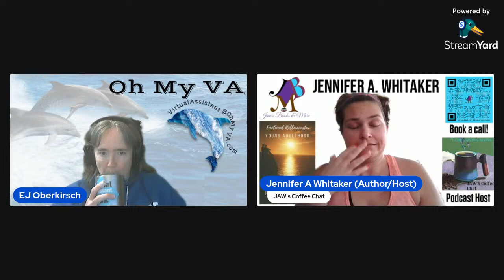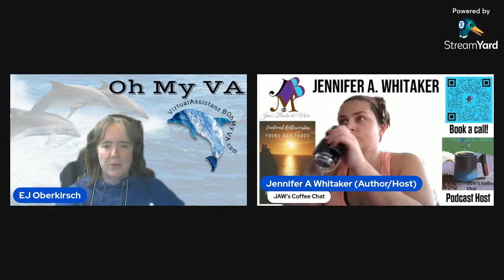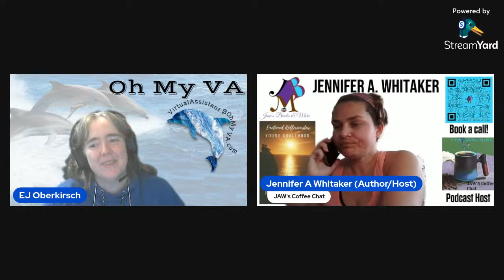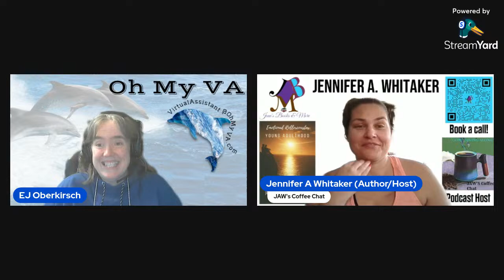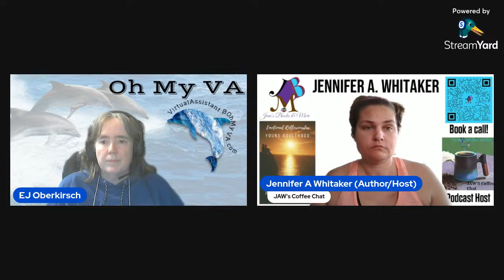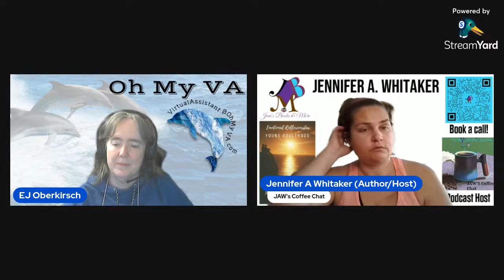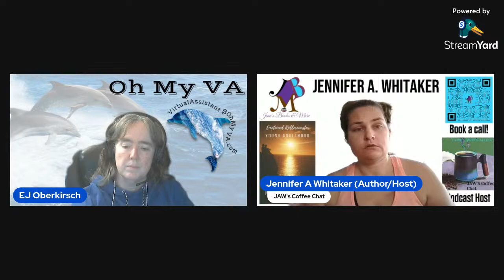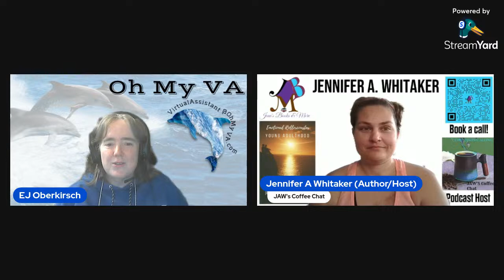Mental Health Awareness | Getting on the Web - Going Digital!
Mental Health Awareness with JAW's Coffee Chat
JAW's Coffee Chat - a Podcast by Jennifer A. Whitaker
3/4/2024
Today's topic – Internet changes and cell phones

If you would like to support us in our podcast efforts, please go and check out our various levels of memberships.